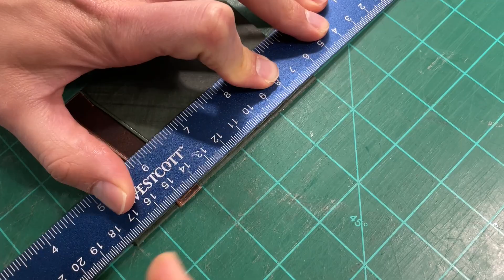Quatrain Leather Cardholder Tutorial (NEWER VIDEO SOON)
THIS IS AN OLDER TUTORIAL. There is a newer version of the template and video tutorial available, but please feel free to watch this version for education purposes! Come build along as we make our Quatrain cardholder from two unique  leathers (dark brown Dash from Walpier and emerald green Enzi from ITALPEL SRL)! Download the PDF pattern at the  (link below) and follow along with either the written instructions or the video narration. This is the next installment in our series of tutorial videos to accompany our patterns. I hope that you enjoy the build-along, and I'm more than happy to answer any questions! Take care!

-Thomas
Studio Hall (Formerly T.C. Hall Leather)

We hand-stitch our minimalist wallets with love, making a high-end product that will last a lifetime and look great doing it. We are proud to call Celina, TX home, but we also ship (for free!) nationwide. Our site features a rotating selection of the finest Italian leather, so there's something new all the time!